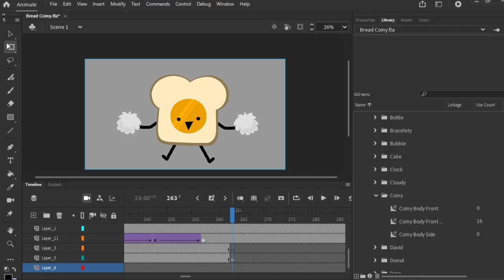Bread Coiny Chain | BFDI Animation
Coiny got that bread

BFDI by  @BFDI
Music is the "Peanut Butter Jelly Time" instrumental